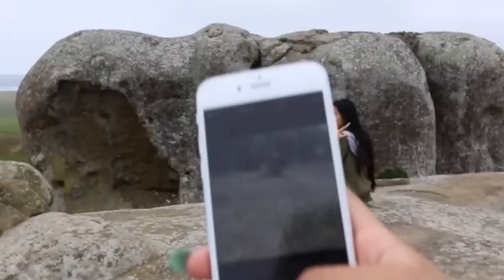Bodega Beach Vlog | CRISSABANGER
Hey guys. This video is a vlog i filmed while i was at the beach in northern California.There are so many great places to visit in California so i wanted to take you guys along with me to bodega beach.  I will be bringing more friends in my channel and Im also thinking about starting a new episode,like turning myself into celebs and diys.

VLOG CHANNEL: Crissabanger tv (COMING SOON)

I would like to do more challenges and vlogs, so please let me know if I should

If you a you-tuber who wants to collab do not be shy, id love to work with other people